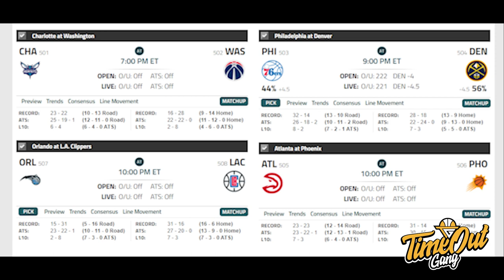TIME OUT: Efek Besar Stephen Curry // Enmanuel Hansel Inspirasi Anak Basket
Di episode Time Out hari ini, kita membahas tentang Russell Westbrook yang mencetak sejarah baru, efek besar Stephen Curry untuk Warriors serta beberapa game dari IBL Indonesia.